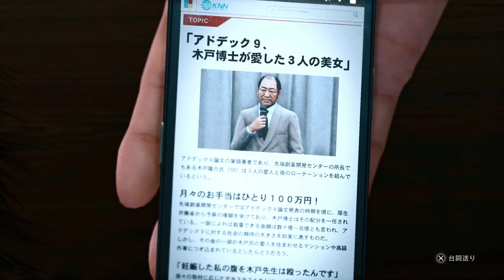JUDGE EYES：死神の遺言 Remastered PS5 #91 CHAPTER12「ダーティワーク」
JUDGE EYES：死神の遺言 Remastered [PS5]
発売日:2021/4/23
メーカー:株式会社セガジャンル:
アドベンチャー, アクション, その他
東京・神室町を舞台に、おぞましい犯罪や陰謀と闘う新たなヒーロー「八神隆之」の活躍が描かれるリーガルサスペンスアクション。
2018年にPS4向けに発売されたタイトルのリマスター版で、60fpsでよりなめらかな表現になり、英語音声を追加した全世界仕様になっている。
八神が巻き込まれていく連続猟奇殺人事件の調査では、多彩な「調査アクション」を駆使して、謎を解き明かしていく必要がある。
ジャッジアイズ リマスタードは人気アドベンチャーゲームのリマスター版であり、PS5、Xbox Series X|Sに対応している。俳優の木村拓哉氏が演じる、元弁護士の探偵「八神隆之」を操作して、様々な事件の謎を追っていく。